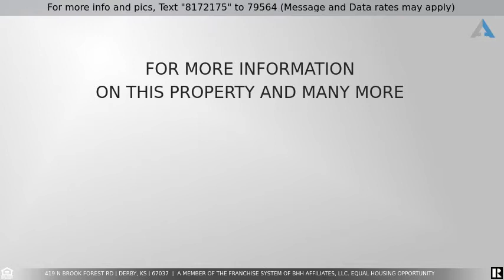Priced at $750,000 - 419 N Brook Forest Rd, Derby, KS 67037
Walk into this great Derby home, and be greeted by lots of space and open areas. Formal dining room, and living room for gatherings. Master bedroom retreat with updated bathroom with heated floors, new shower and paint. Salt water pool with automatic cover and outdoor kitchen in backyard, feel that you are away from the city while still being in the City. 4 car attached garage with 3 car detached garage. Detached garage also includes 28x13 shop that is climate controlled. Huge bedrooms each with plenty of storage and bathrooms. 2 Bedrooms upstairs have Jack and Jill Bathroom. Hardwood floors were refinished on main floor and new fireplace in hearth room. Outside has newer outdoor kitchen, also siding and gutters were replaced.